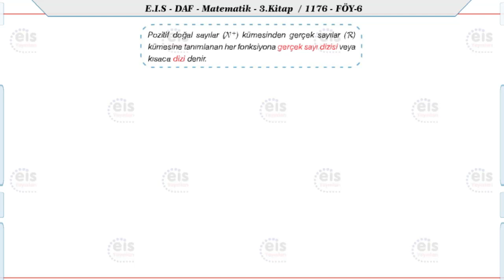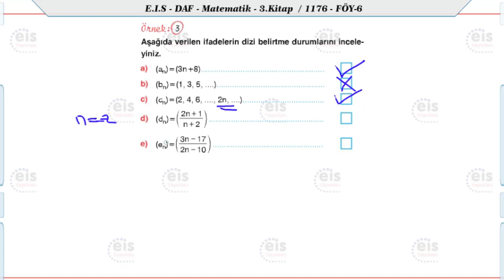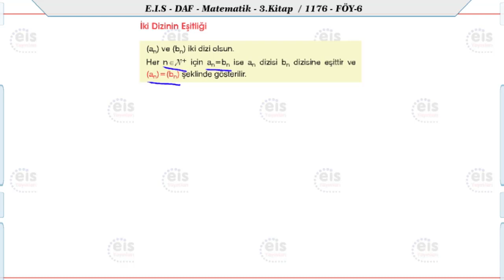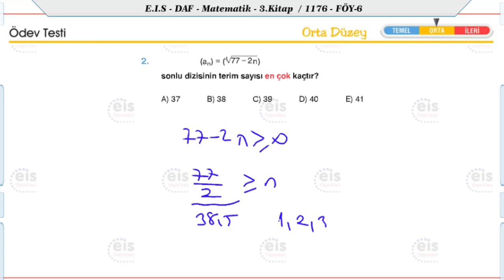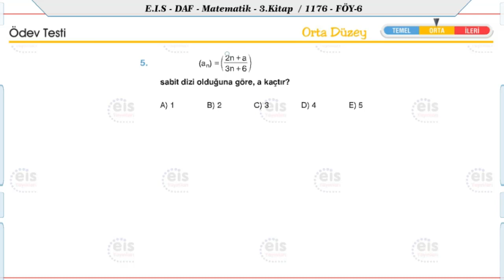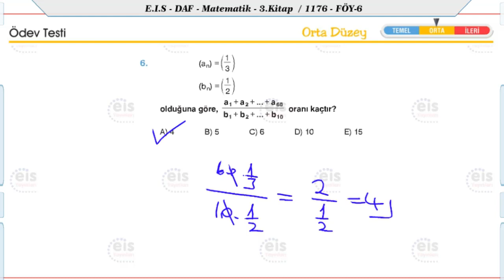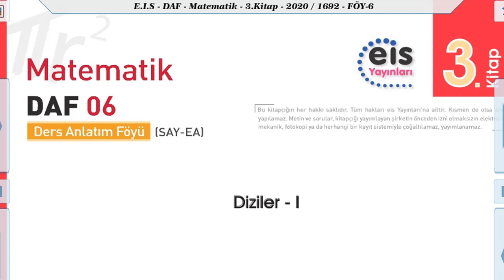Matematik 3 - Diziler 1📏